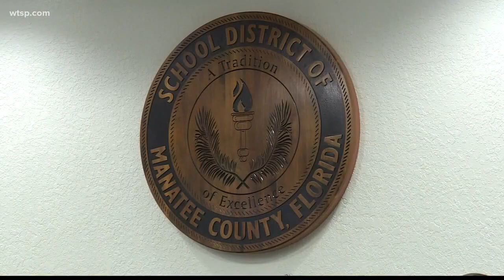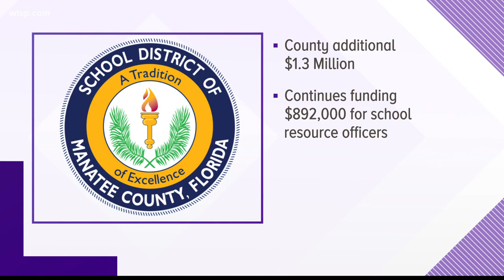Manatee County School District hoping to finalize how they will implement school security guards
Controversy continues over how school districts across Tampa Bay will implement security across schools.